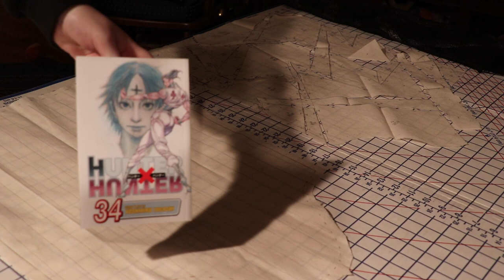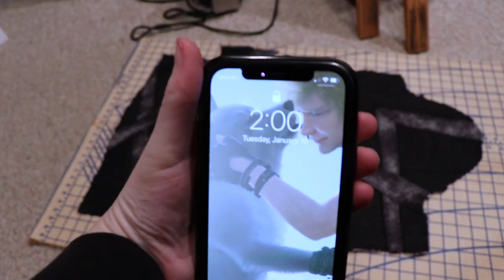Chrollo but Make Him COUTURE | Cosplay Work Log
Okay but is his name Chrollo Lucilfer or was that literally just a typo early on in the manga and it’s actually just supposed to be Lucifer?? Whatever — this is how I made Chrollo Somethingorother!!

Chapters

0:00 Introduction
1:31 Goldwork
5:29 Sewing the Torso Together
9:12 Hemming and Basting
10:54 Beading
11:57 Pattern Drafting
14:00 Sewing the Second Sleeve
16:19 Finishing the Costume

Logo Photo Information

Final Fantasy XIV Gameplay Credits

Music Information

Lacrimosa by Mozart (from the Requiem Mass in D Minor) contributed by LeoSymphonyOrchestra to Pond5
Officially licensed through Pond5

Provided by the YouTube Free Music Library

Make You Move by Ofshane

One More Time by Ofshane

Lilac Skies by Corbyn Kites

Blurry Vision by Corbyn Kites